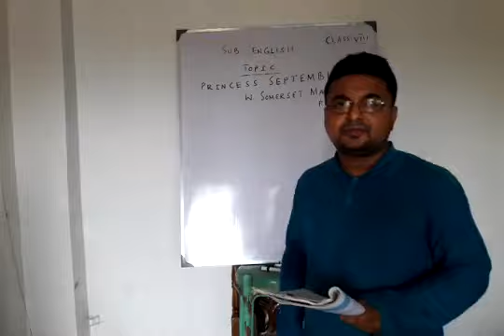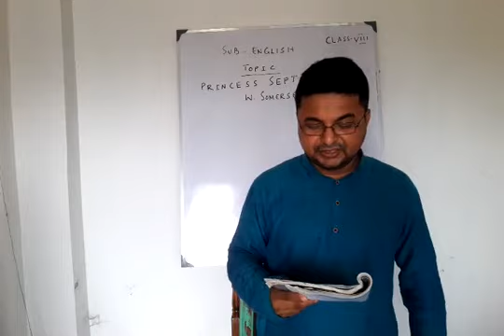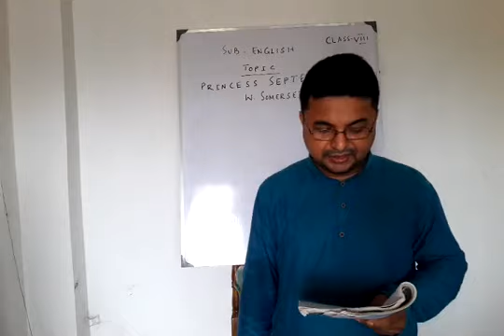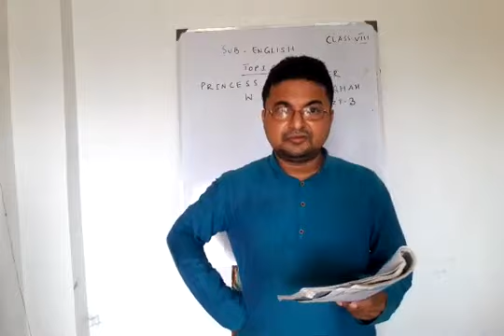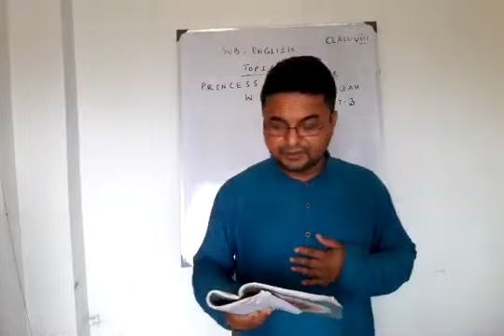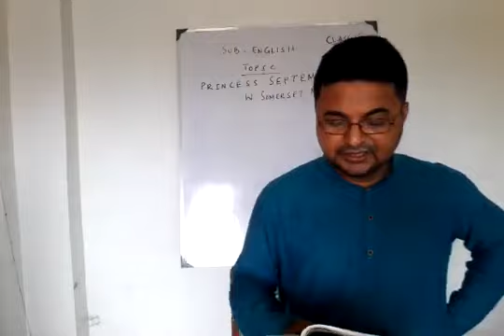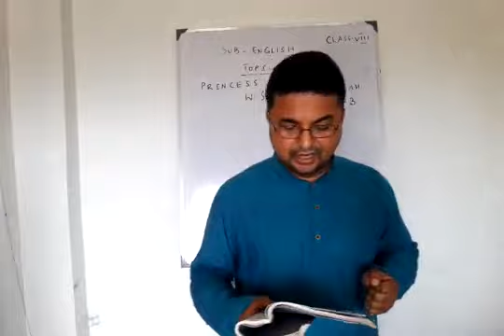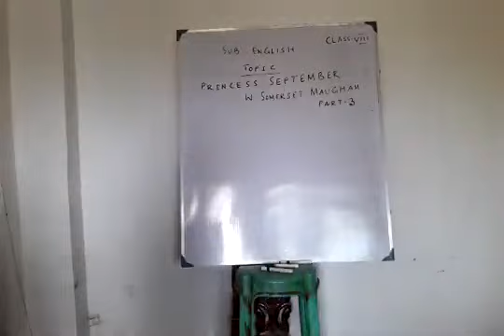Class VIII , English Prose 'PRINCESS SEPTEMBER' PART 3